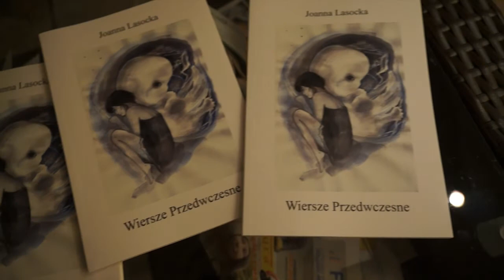"Wiersze Przedwczesne" - Joanna Lasocka - wywiad (naszaswidnica.pl)